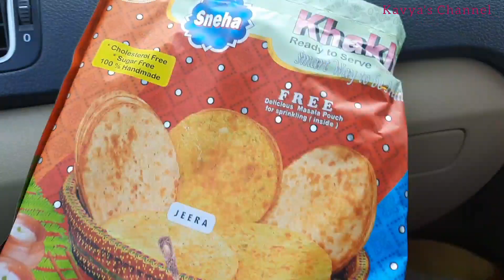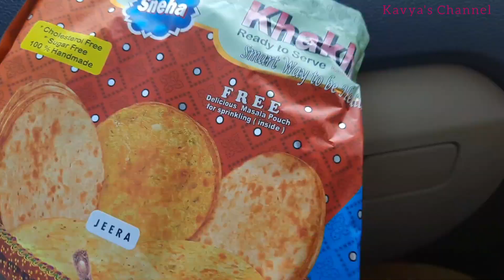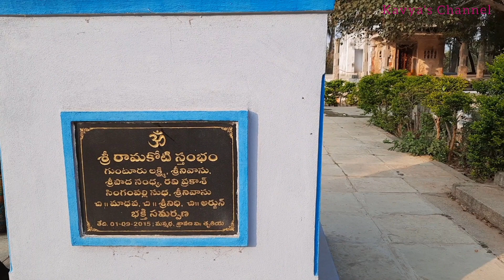Kodanda Ramalayam | Ammapalli @ Shamshabad | Famous Temple For Shootings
అమ్మపల్లి సీతారామచంద్రస్వామి దేవాలయం హైదరాబాద్‌ కు సమీపంలోని శంషాబాద్ మండలంలో వున్న పురాతన దేవాలయం. దీనిని 13వ శతాబ్దంలో వేంగీ చాళుక్యులు ఈ దేవాలయాన్ని నిర్మించినట్లు భావిస్తున్నారు. సీతమ్మవారు కొలువై వున్న కారణంగానే ఈ ఊరికి 'అమ్మపల్లి' అనే పేరు వచ్చిందని చెపుతారు.

Sree Dharmapuri Kshetram

Panner Pakora

Be Happy 😍